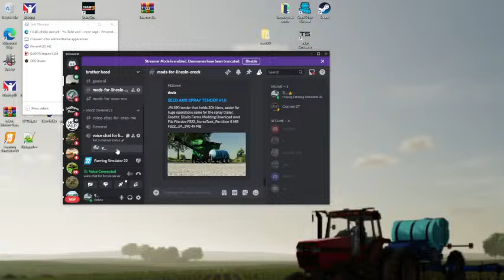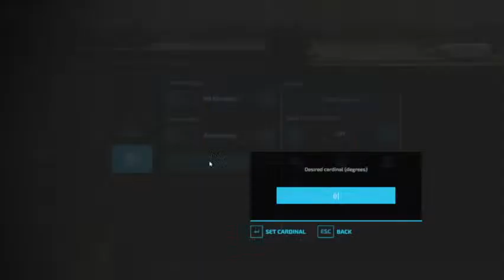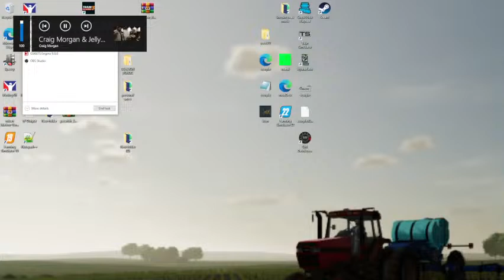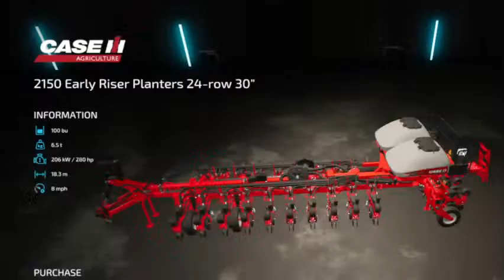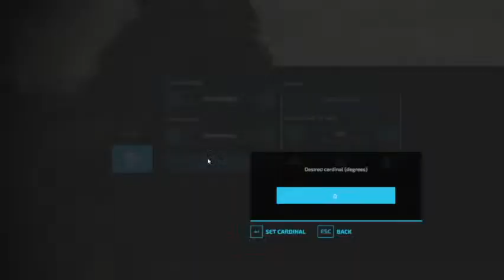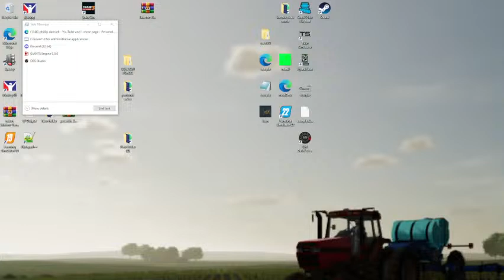live on lincoln creek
live on lincoln creek beta testing